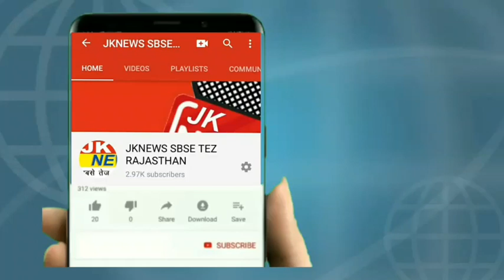मारवाड़-भारी मात्रा में 253किलो,नकली घी पुलिस ने किया बरामद।